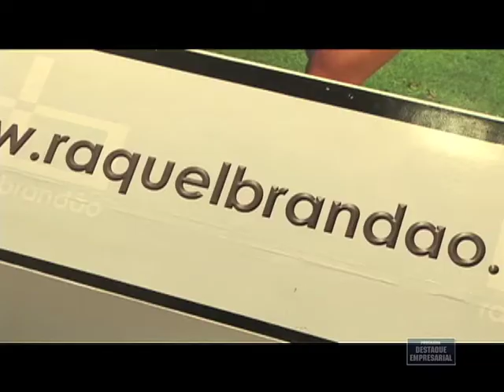Destaque Empresarial - Raquel Brandão Linha Fitness - 24/11/2012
Destaque Empresarial Raquel Brandão Linha Fitness